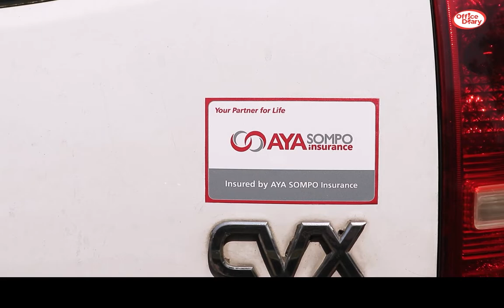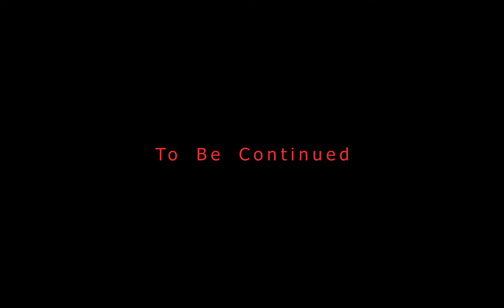Mockumentary Episode 1 | OD On Trip